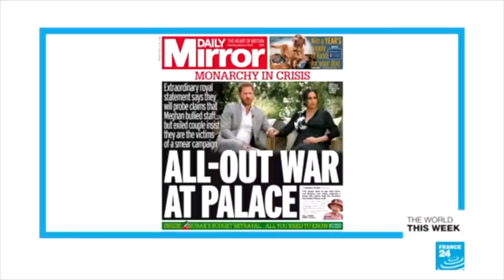"If you're going to start investigating Meghan Markle, why aren't you investigating Prince Andrew?"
For The Daily Beast's Nico Hines, it's pretty clear that accusations against MeghanMarkle were planted to counter the Oprah Winfrey interview. "It's somewhat rich when you consider that the royal family have spent hundreds of years bullying and mistreating their staff," he adds."

"If you're going to start investigating Meghan Markle, why aren't you investigating Prince Andrew," asks Irris Makler.